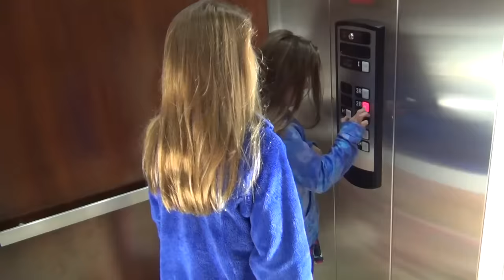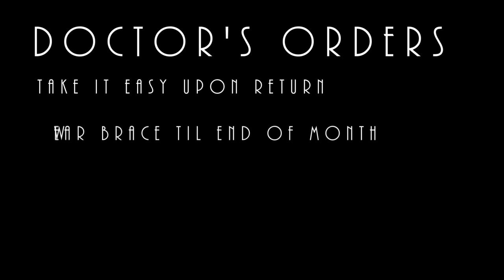Whitney gets her Cast Cut Off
Whitney got her cast off today!  The doctor thought Whitney’s ankle looked better and said she could go back to gymnastics…but to take it easy for a while.  Whitney doesn’t really take things easy…so we will see how it goes.